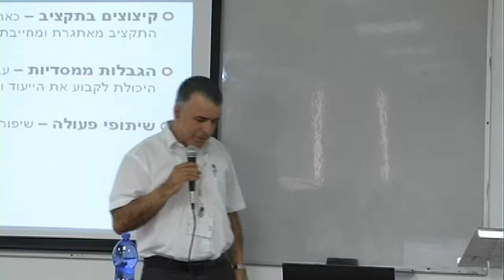איך מתמודדים עם שינויים בארגון- דויד עוזר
כנס בקריה האקדמית אונו בנושא שינויים בארגון ודרכי התמודדות איתם
מרצה דויד עובר- מנכ"ל הרשות הלאומית לבטיחות בדרכים
הרשמו, תגיבו ודרכו את הסרט
הצטרפו אלינו לערוץ: